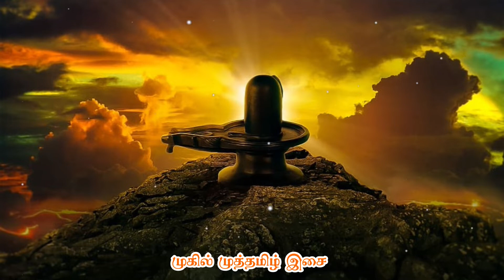Adhi Sivan Vandhan Annamalayai Nindran Song | Shivan Whatsapp Status Video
Follow Us On : Mugil Muthamizh ISAI

KEYWORDS & TAGS

Mugil Muthamizh ISAI
💖 💖 Love status 😍

💖Every Single Video On My Channel Is Made With Love and Hard Work💖

❤  Romantic Tamil Whatsapp Status 😍
❤ Tamil Whatsapp Status 😔
❤ 30 Second Tamil Love Song Status 😘
❤ Tamil Romantic Song4u 😊